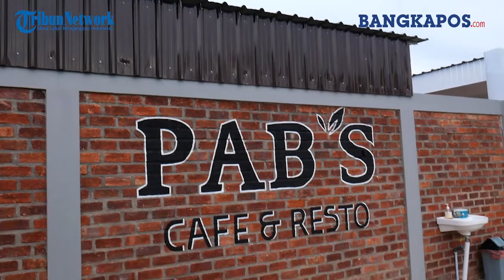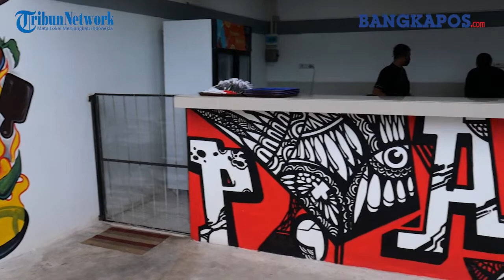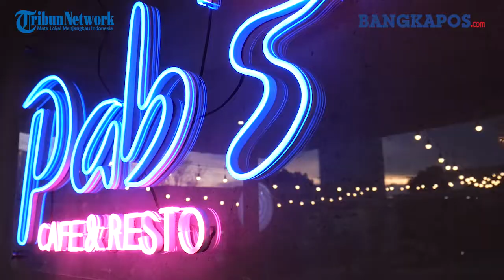Nongkrong Asyik di Pabs Cafe, Santap Lezat Grilled Chiken dan Ajito Ramen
BANGKAPOS.COM, BANGKA -- Pengen nongkrong santai sambil menyantap makanan yang lezat Ini dia, Pabs Cafe bisa jadi satu tempat yang dapat Anda tuju. Lokasi kafe baru buka (soft opening) ini berada di Jalan RE Martadinata No.56, Opas Indah,Taman Sari Pangkalpinang. Patokannya tak jauh di belakang Bank SumselBabel Pangkalpinang.

Suasana kafe ini asyik, berkonsep outdoor dipadukan dengan hiasan lampu berwarna kuning. Kursi dan meja kayu berwarna cokelat dengan lantai ditaburi batu kerikil kecil mengambarkan konsep santai. Di sekeliling area tersebut, ada beberapa bangunan kecil-kecil terpisah yang meliputi ruang masak (kitchen cafe) dihiasi dengan gambar lukisan, kedai minuman berkonsep warna hitam, dan kedai cafe.

Konsep bersantai di sini cantik dan apik, cocok sekali buat bersantai kaum milenial dan keluarga. Tak lupa, dilengkapi pula dengan live music untuk menambah sensasi santai yang menyenangkan. Saat bersantai tentu lebih nikmat sambil menyantap makanan di Pabs Cafe yang juga sangat lezat. Lembutnya daging Grilled Chiken saat digigit dipadu dengan mashed potato dan salad, akan memberikan sensasi yang bikin nagih.